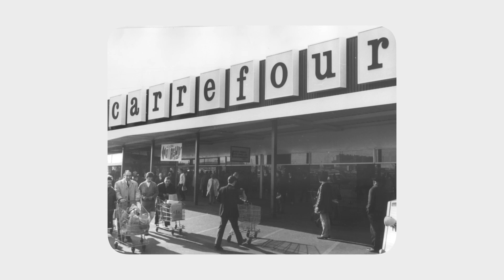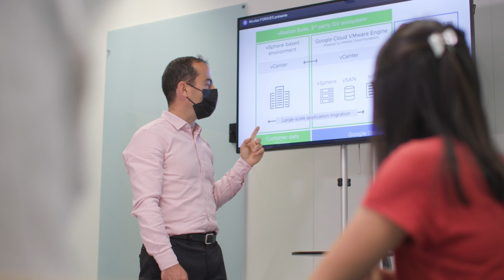Carrefour Move to cloud with Google Cloud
customer case study